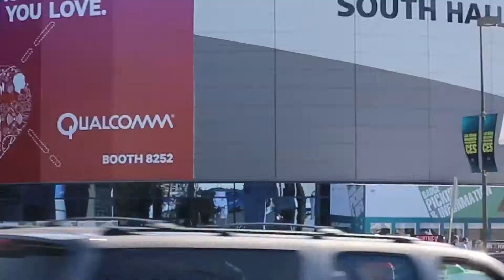CyberShack at CES 2014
The World's biggest tech show, the Consumer Electronics Show was held last week at Las Vegas and CyberShack was there to cover all the new tech and gizmos that are expected to arrive this year. Here are some of our favorite sites in the event.